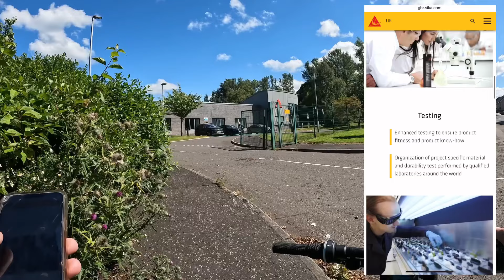I ASK YOU NOT TO FLY OVER 😃🚫🎥❌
Viewers Request 🤗

Drone & Ground Coverage of Supplier for Construction Business in Wishaw 😃👍🏻 🏴󠁧󠁢󠁳󠁣󠁴󠁿

Chopper Keyring  left @ end of every Video for any viewers to Find 😃👍🏻🏴󠁧󠁢󠁳󠁣󠁴󠁿

Chopper and myself would like to know who finds our
Chopper Rings we leave @ end of each Video

EVEN IF YOU DONT WANT SHOUT OUT PLEASE let is know via Comments with the Code that you have found it so other viewers know its been Claimed 😃

The BEST WAYS YOU
4.Share videos on your social media (Whats app etc)